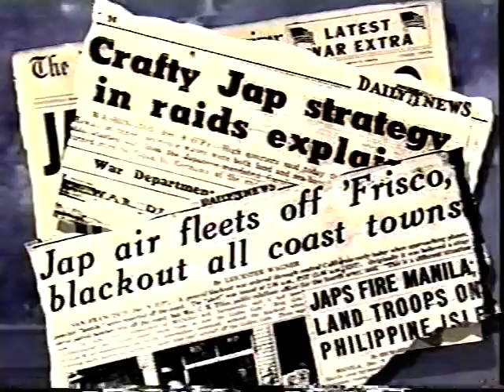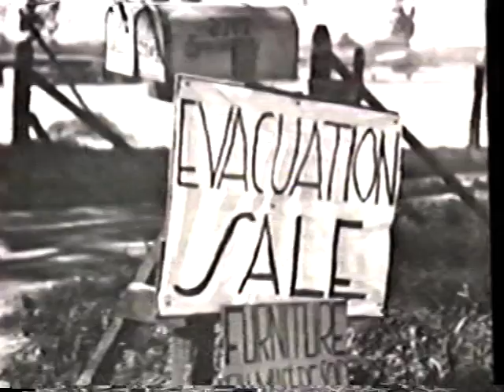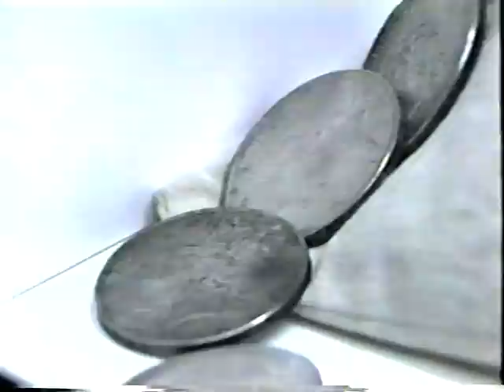Haven From Shame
Larry Kane, KWY3 Television broadcast
Produced by Marge Pala

Includes footage of the Seabrook reunion associated with the opening of the Seabrook Educational and Cultural Center.

Appearing: Ellen Noguchi Nakamura and John Fuyuume, co-founders of Seabrook Educational and Cultural Center.

Also interviewed: Sonoko Iwata and daughters,  and James "Jack" Seabrook.